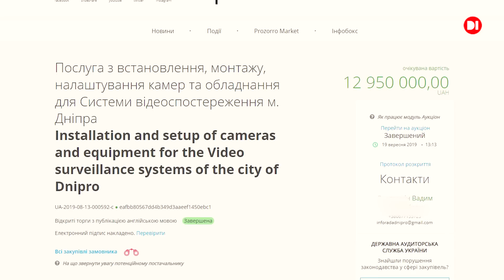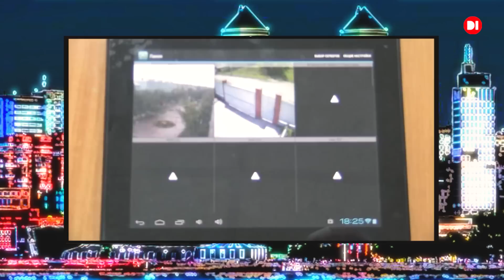Росіяни отримали доступ до відео з камер Дніпра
Сумнівні закупівлі, які в мирний час загрожують максимум хіба що збитками для міського бюджету, під час війни обертаються реальною загрозою для життя дніпрян, а також для цілісності міської інфраструктури.